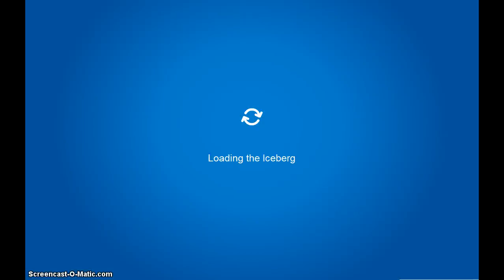Rock hopper's missing cream soda 2011 Adventure party